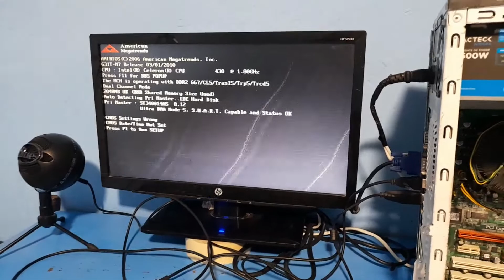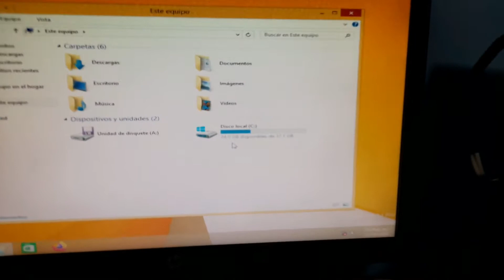PC GAMER DEL PUEBLO! rescatando pc 775 PARA 2022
Hola amigos esta vez rescate esta vieja pc y la mejore para poder correr algunos juegos. aun sirve la plataforma 775 para gaming en 2022??
LA PC TIENE UN CORE 2 QUAD Q8300
TARJETA DE VIDEO RADEON 6570 1GB GDDR3
4 GB RAM DDR2 800 MHZ
HDD 1TB